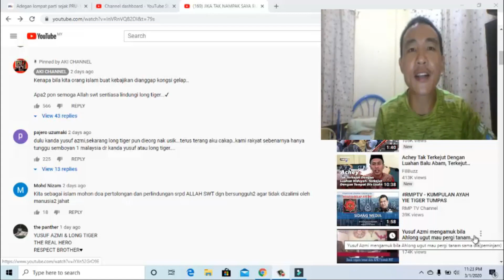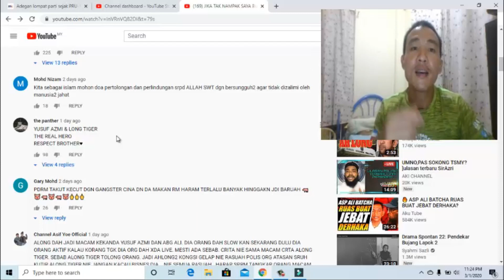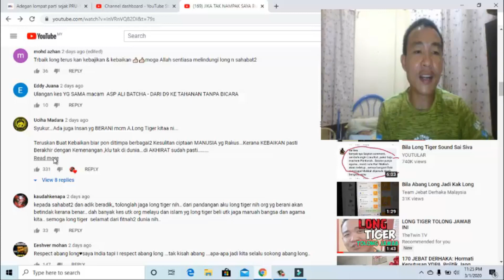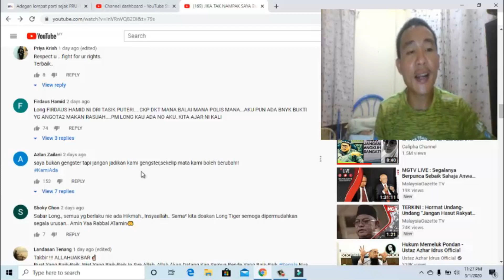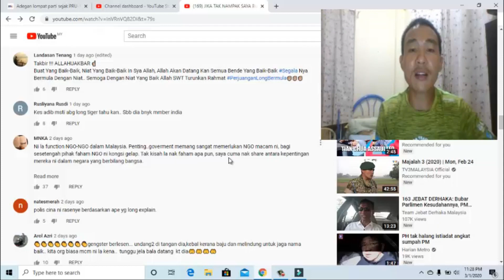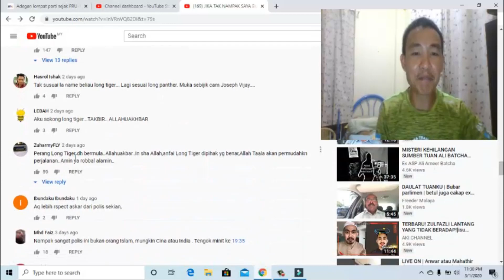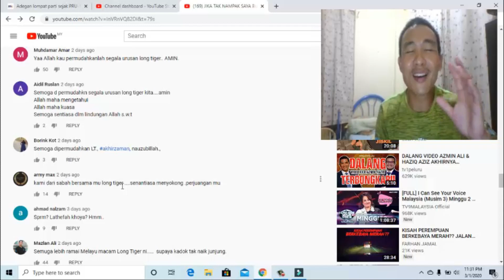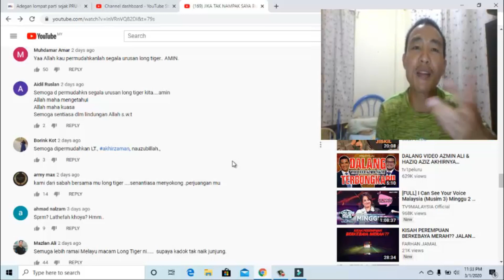Long Tiger Dah kena Cekup // natizen tak puas hati // the real hero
Long Tiger seorang pejuang tempatan yg banyak menyuarakan perkara2 berkaitan agama islam dan bangsa melayu. Beliau diikuti oleh jutaan natizen.
Walaubagaimanapun baru baru ini tular video berkaitan beliau yg menarik perhatian natizen.. Bagaimanakah kesudahannya? Apakah komen natizen?